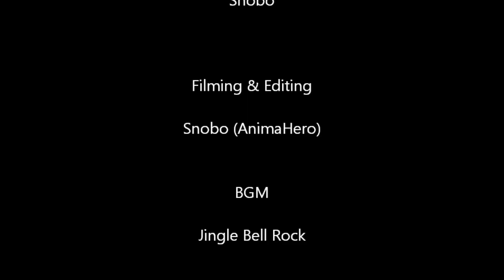2012 Christmas eve Nakiska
2012 Christmas eve CSC Kor. Snowboarding